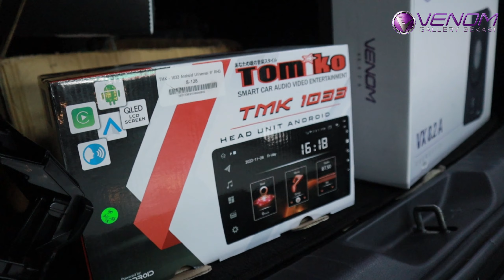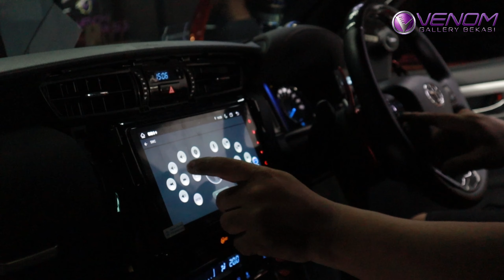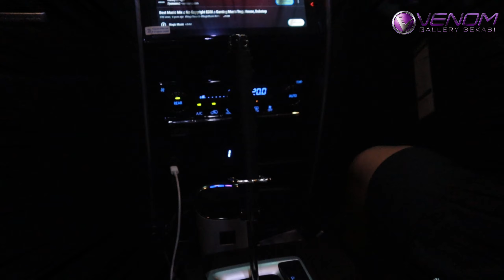TOYOTA FORTUNER GR, FULL AUDIO VENOM PLUS ANDROID TOMIKO PERPADUAN YG SANGAT BAIK DAN SEMPURNA GENK.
Venom Gallery Bekasi hanya ada di jalan cikunir raya no. 45 Bekasi Selatan, tepatnya ada di samping workshop hardy classic car interior.